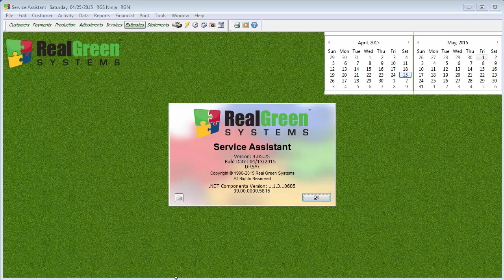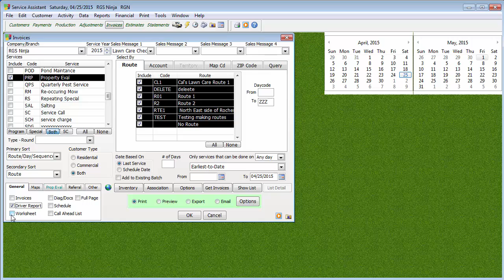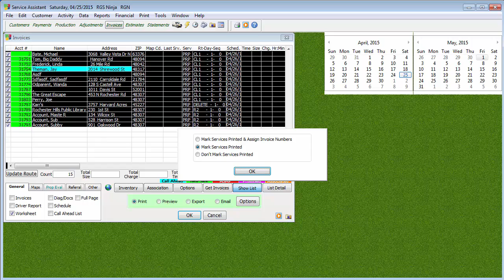How to Pull Property Evals without Performing a Service